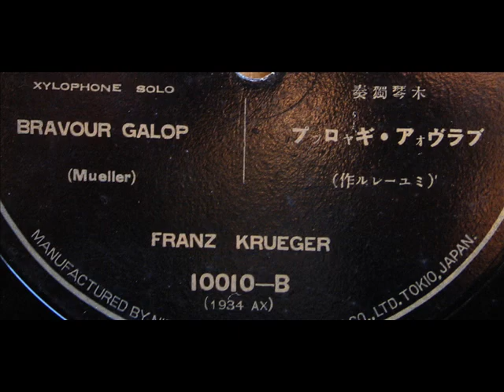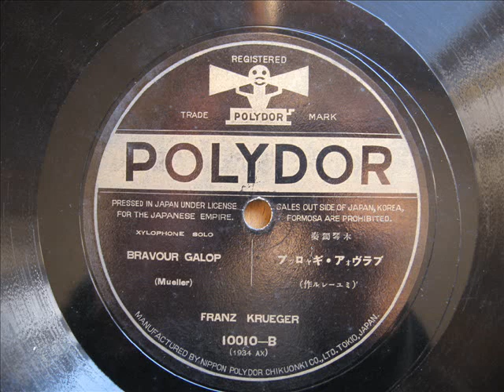Frantz Krueger - BRAVOUR GALOP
"BRAVOUR GALOP "
Xylophone solo:Frantz Krueger